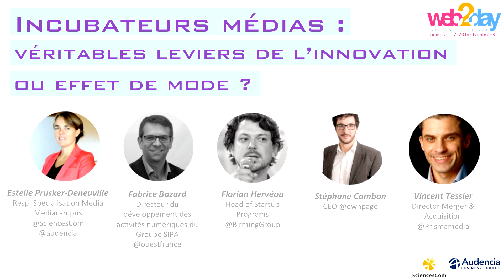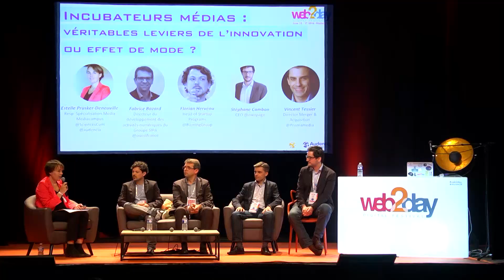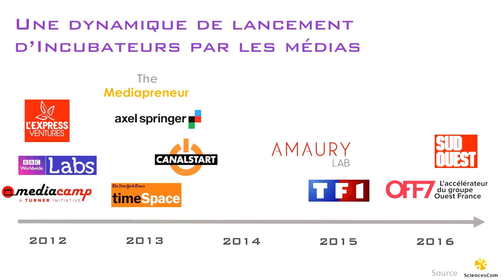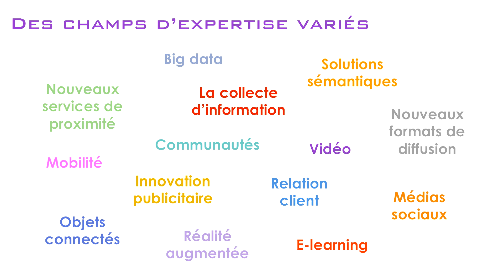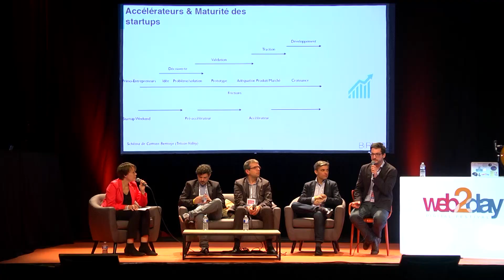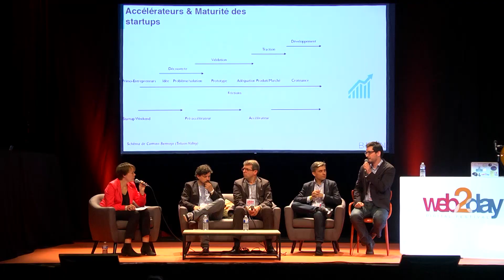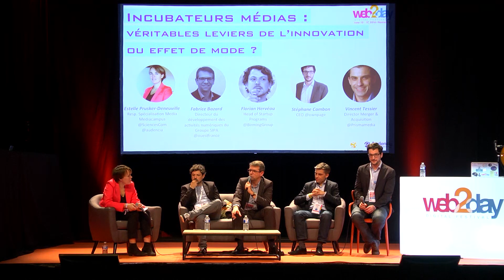Incubateurs média : véritables leviers de l’innovation ou effet de mode - WEB2DAY 2016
Musique Originale by Jasper Louise